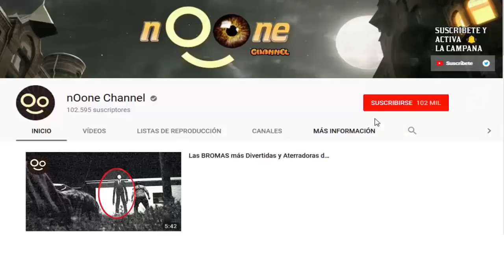8 SANTA CLAUS Volando en el Cielo (Parte 2)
Como cada navidad Santa Claus aparece en su trineo para repartir ilusión y regalos a niños y mayores de todo el mundo. Esta segunda parte de la saga trae muchas novedaes. No te lo pierdas!. ▼▼▼